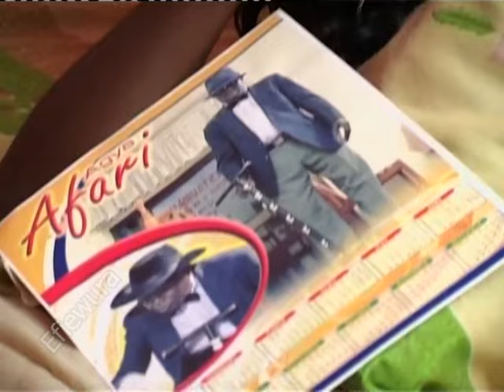Efiewura TV Series OLDSKUUL Agya Afari De President EP 267 B